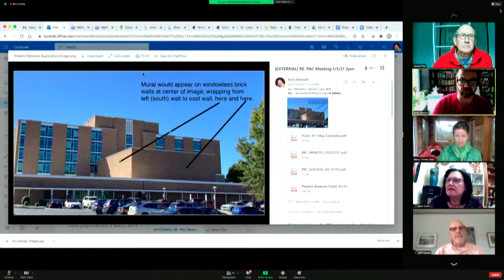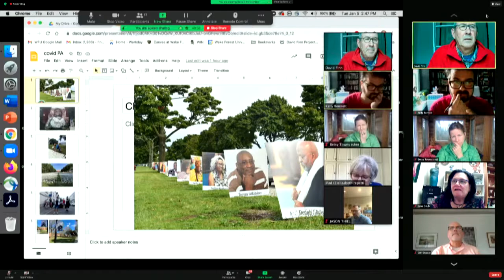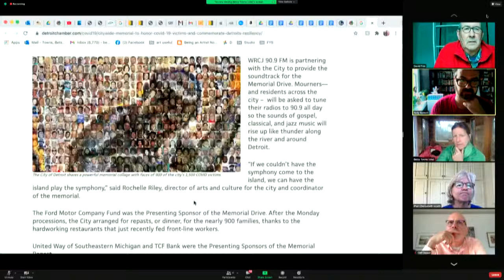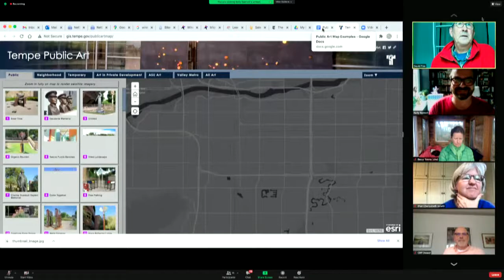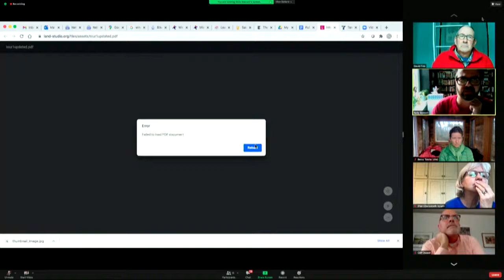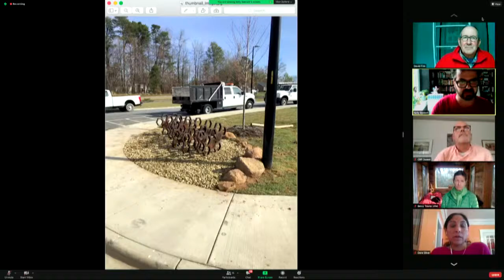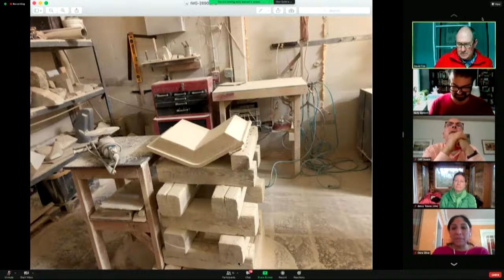Public Art Commission January 5, 2021